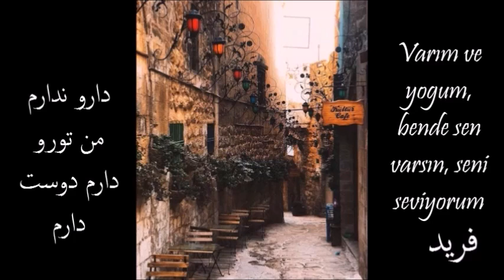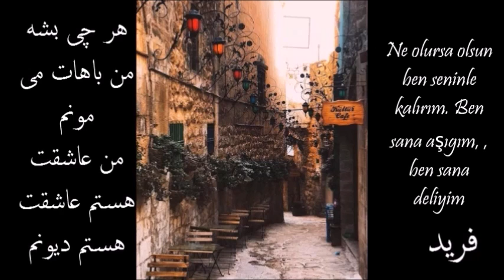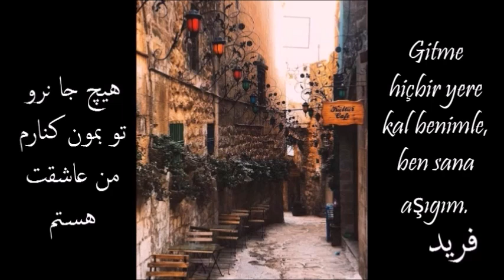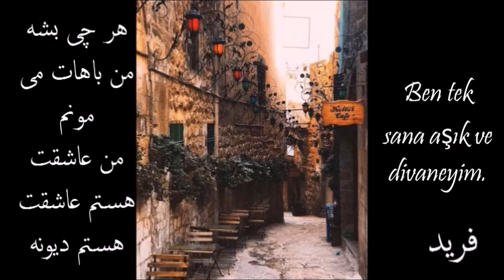Dar&Nadar Morteza Pashaei [Türkçe Altyazılı Farsça Şarkı]